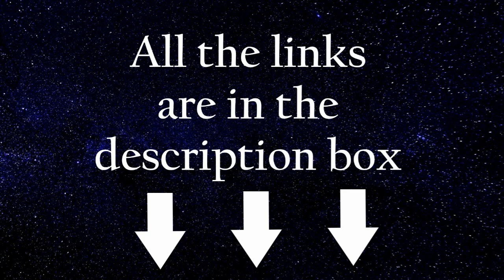ASMR Anime Mommy babies her little [REQUESTED]